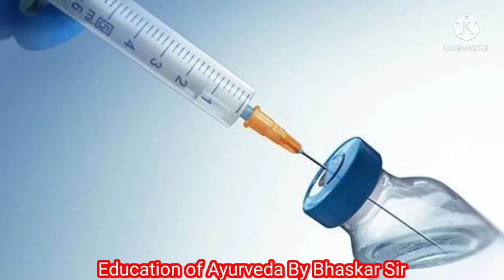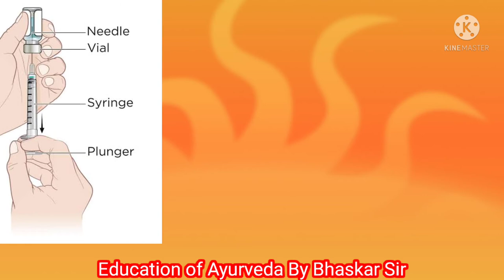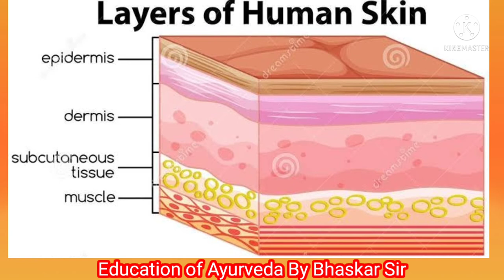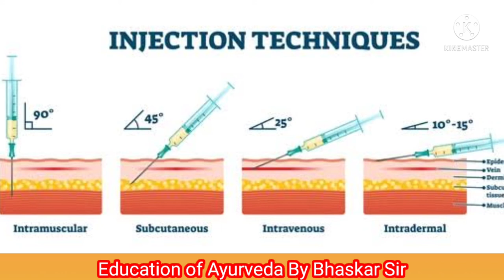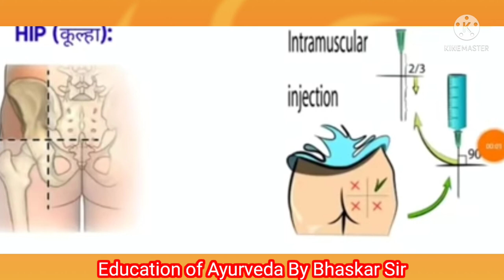इंजेक्शन के प्रकार? Type of Injection || IM IV INJECTION , FULL INFORMATION OF INJECTION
इंजेक्शन के सभी प्रकार मरीजों की स्थिति और रोग के अनुसार चयन किया जाता है।
सारी जानकारी मेरी व्यक्तिगत है, तथा कुछ जानकारी को अलग अलग स्त्रोत से एकत्रित की गई है।
सभी जानकारी पूर्णतः सही है फिर भी प्रशिक्षण वाले सभी विद्यार्थियों को चिकित्सकीय देख रेख में ही इंजेक्शन मरीजों को देना चाहिए।

हमसे जुड़े...